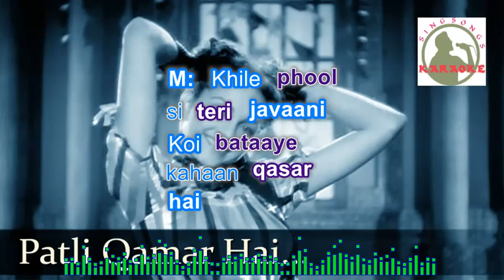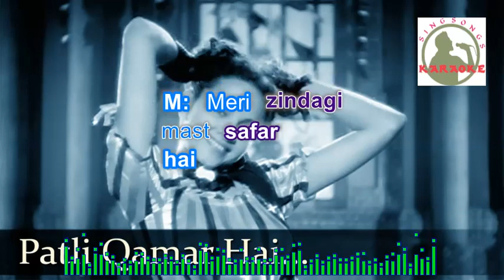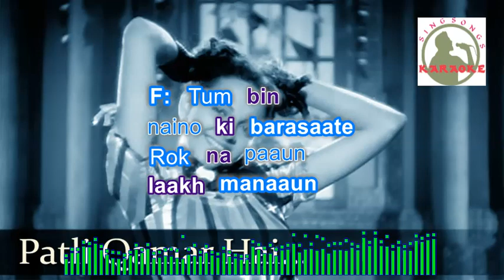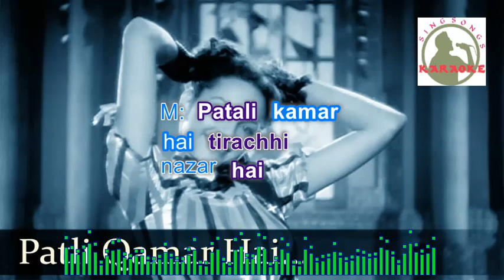PATLI KAMAR HAII hindi karaoke for Male singers with lyrics